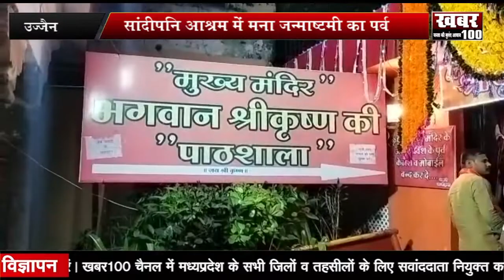उज्जैन :- सांदीपनि आश्रम में मना जन्माष्टमी का पर्व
सांदीपनि आश्रम में मना जन्माष्टमी का पर्व